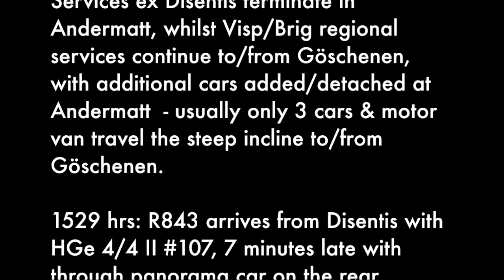Swiss Trains: Matterhorn Gotthard Bahn, Andermatt - Through Cars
A winter journey along the Glacier Express rail route  - Swiss Trains in the Snow!
Transferring a through car between trains can be complicated!

The Glacier Express services are the only regular through trains between Disentis & Brig/Visp.

Services ex Disentis terminate in Andermatt, whilst Visp/Brig regional services continue to/from Göschenen, with additional cars detached/added at Andermatt  - usually only 3 cars & motor van travel the steep incline to/from Göschenen.

30 December 2013

1529 hrs: R843 arrives from Disentis with HGe 4/4 II #107, 7 minutes late with through panorama car on the rear.
1531 hrs: R852 to Disentis/Mustér departs 4 minutes late with HGe 4/4 II #106

1533 hrs: Diesel loco Tm 2/2 #4972 shunts/switches the through car off R843 to R555 to Brig & Visp

1536 hrs: #4972 collects an additional 2 coaches for R555.

1541 hrs: R555 to Brig & Visp departs with Deh 4/4 #92 in centre of train.